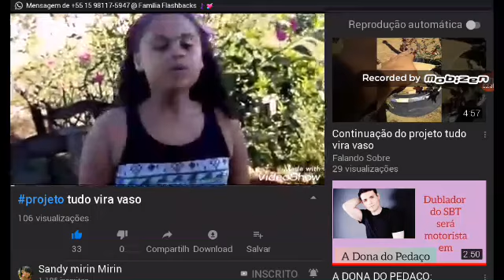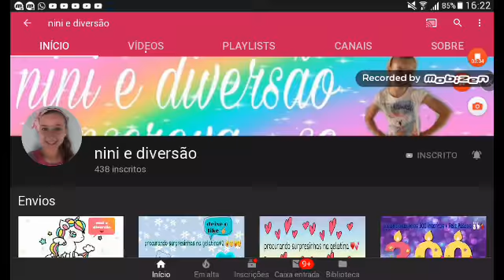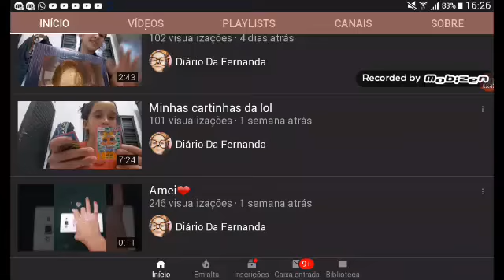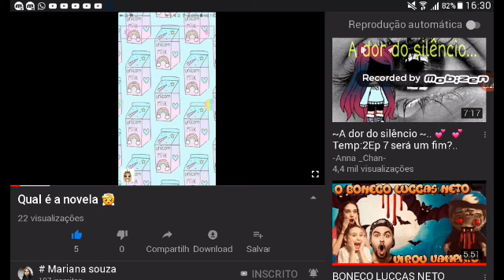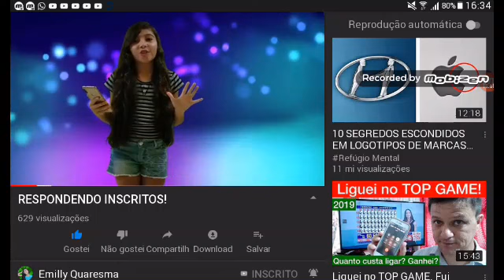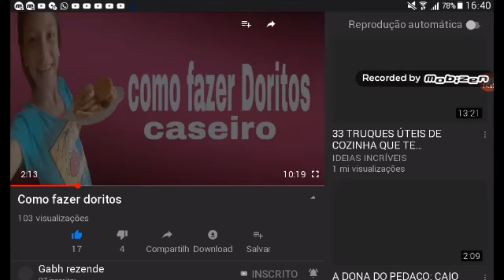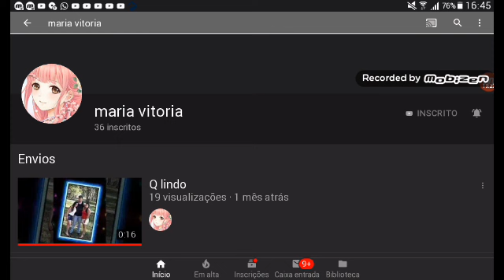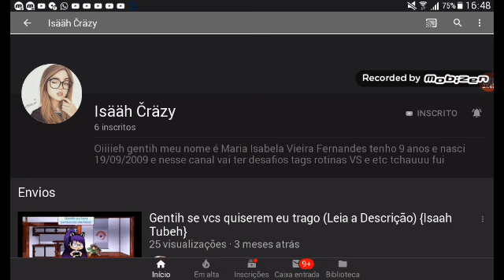Indicando canais parte 1 continuação Pedro entre amigos Henrique